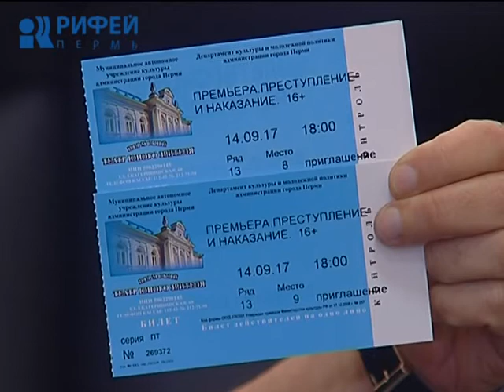Дежурный по городу 05.09.2017